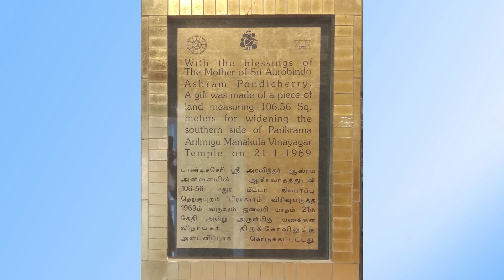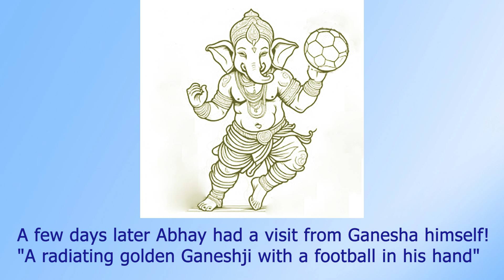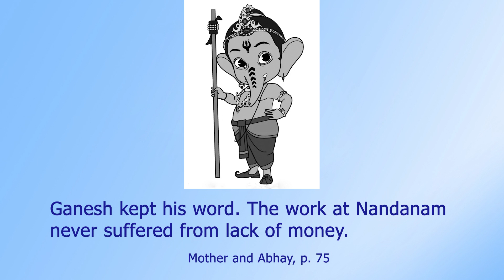Playing Football with Sri Ganesh ji (Abhay's dream experience)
(Retold by Sujata)

In 1969, Mother gave the Manakula Vinayaka temple in Pondicherry an extra space of 130 square metres. The old boundary wall was demolished, a new wall was constructed. Mother had given this job to Abhay. A few days later Abhay had a visit from Ganesha himself! "A radiating golden Ganeshji with a football in his hand..." The god looked fondly at Abhay and invited him to play football with him! Abhay was a good football player. A delighted Abhay played with Ganesha till he was tired. The kind god smiled and said, "You see, I am now able to move about freely because of the extra space. I am pleased with you and I want to bestow upon you a boon." A surprised and happy Abhay replied that he had no personal need "as you know, the Mother gives us everything even before we ask Her. But I pray to you to grant me that the work of growth and development at Nandanam Garden does not suffer from paucity of funds." Abhay described to us his dream. "A smiling Shri Ganeshji looked at me with love and affection. I bowed down to him. He raised his hand and blessed me and disappeared." Ganesh kept his word. The work at Nandanam never suffered from lack of money.

Mother and Abhay, p. 76